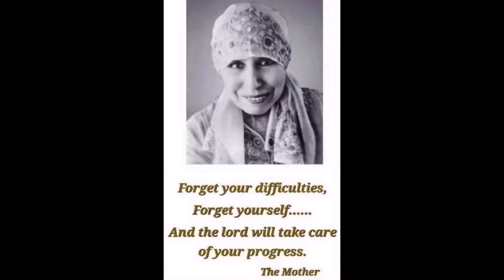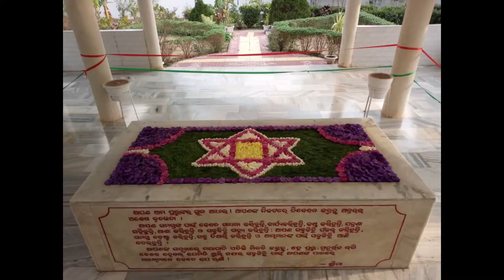"Merge in the Divine Consciousness" - Part 2 Comments by the Divine Mother